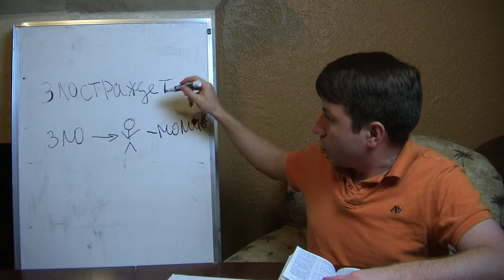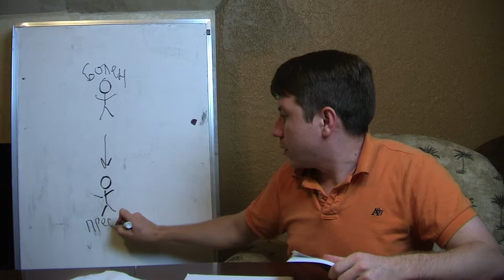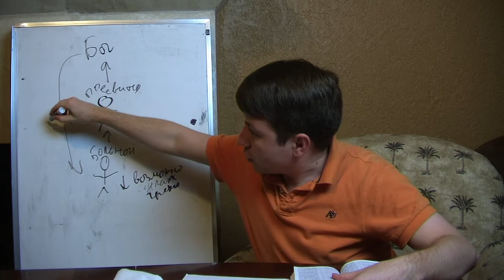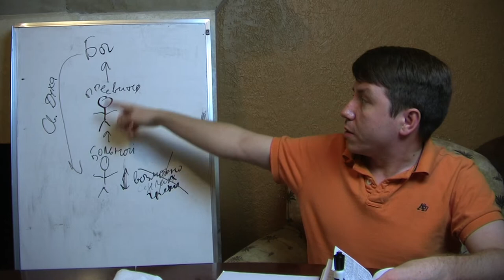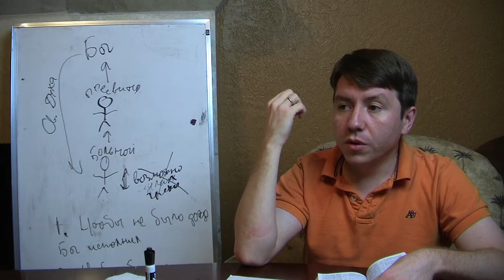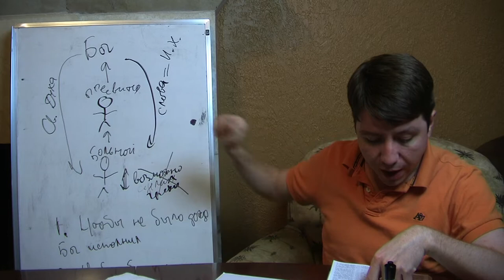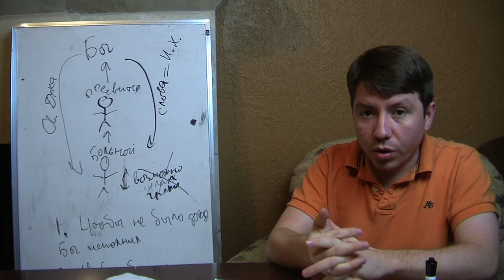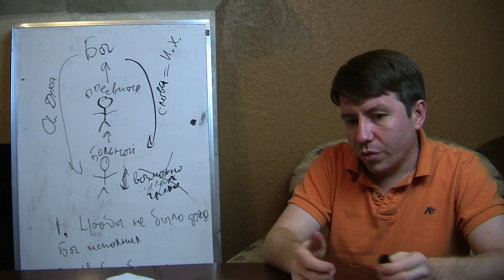Изучение Послания Иакова 5:12-20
Домашняя группа изучения Библии. Церковь Дом Сокровищ, Хьюстон. Ведет занятие Вадим Фаткуллин.